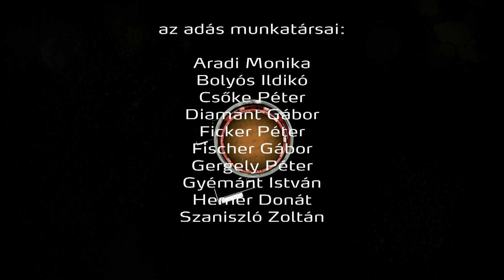Forgószínpad - Szeged, Székesfehérvár, Sopron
A mai adásban kortárs balett bemutatót hozunk, lesz musical és dráma és egy Móricz történet.
Induljon a Forgószínpad, a helyi televíziók közös színházi magazinműsora!
- Shakespeare Lear királyából csinált egész estés, kétrészes táncjátékot a Szegedi Kortárs Balett. A társulat művészeti vezetője, Juronics Tamás ezúttal rendezőként jegyzi a darabot, koreográfusként a társulatot tünteti fel a színlap. És valóban, a lépések kitalálásában a táncosok nagyon aktívan vettek részt. A darab kihívása, hogy két öreg férfi figura is szerepel benne.
- Székesfehérváron Edward Albee: Nem félünk a farkastól című korszakos drámáját mutatta be a Vörösmarty Színház. A darab Czukor Balázs rendezésében került színre.
- Ájlávjú, egy jókedvű musicalrevű a soproni színházi évad utolsó bemutatója. Nemrégiben Székesfehérváron is színpadra állították ezt a népszerű darabot. Sopronban Kéry Kitti rendezői szándéka az volt, hogy a jeleneteken keresztül minél többen elgondolkozzanak vagy nevessenek saját párkapcsolati helyzeteiken.
- „Most már ez lesz mindig?” -ezt a kérdést fogalmazza meg többek között a Rokonok rendezője, aki a választ a nézőkre bízza. Az alkotók szerint, ha fellapozunk egy újságot vagy megnézzük a napi híradót, két-három olyan hírt biztosan találunk benne, amely akár a móriczi történetből is származhatna.